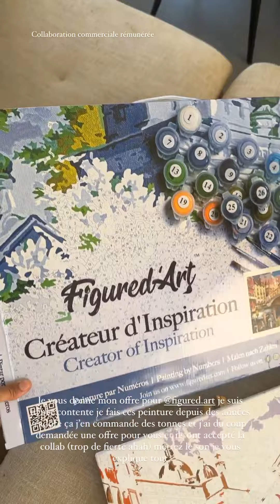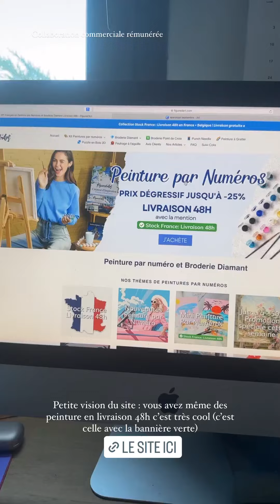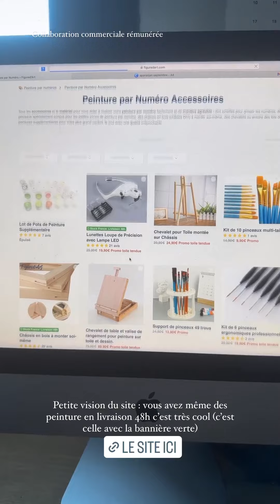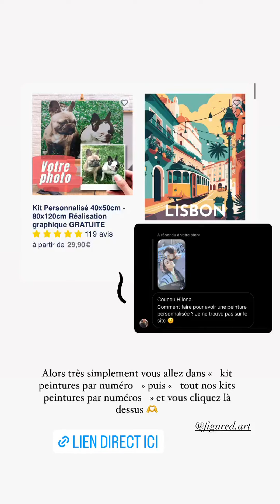HILONA GOS - 23 Aout 2023